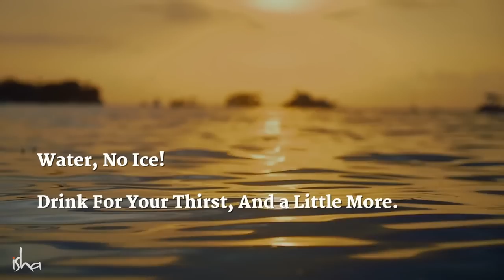വെള്ളം കുടിക്കുമ്പോൾ ശ്രദ്ധിക്കേണ്ട കാര്യങ്ങൾ | Are You Drinking Water the Right Way? - Sadhguru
വെള്ളം സൂക്ഷിക്കുന്നതിനും കുടിക്കുന്നതിനും  ഏറ്റവും നല്ല മാർഗ്ഗം സദ്ഗുരു യോഗ വിജ്ഞാനത്തിൽ നിന്നും വെളിപ്പെടുത്തുന്നു, അതുവഴി ഇത് നിങ്ങളുടെ ശരീരത്തിൽ  മികച്ച രീതിയിൽ പ്രതികരിക്കുകയും നിങ്ങളുടെ ആരോഗ്യം  വർദ്ധിപ്പിക്കുകയും ചെയ്യുന്നു.